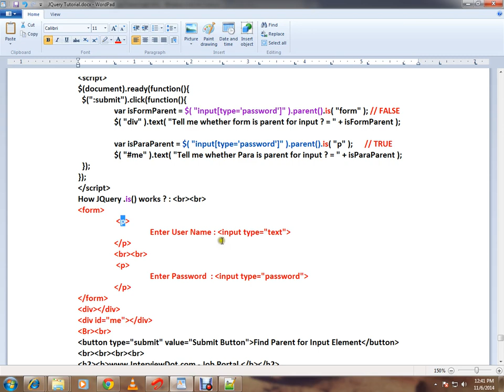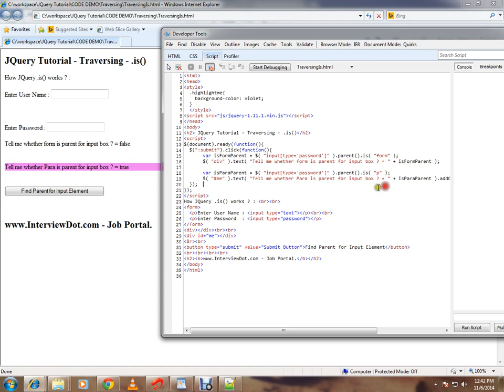IS METHOD JQUERY DEMO TAMIL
to get notifications. IS METHOD JQUERY DEMO TAMIL